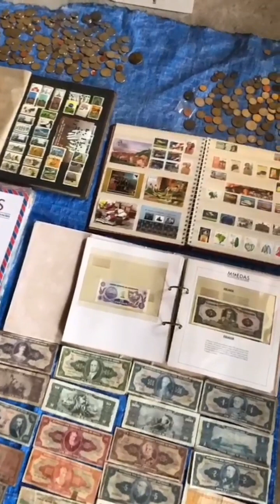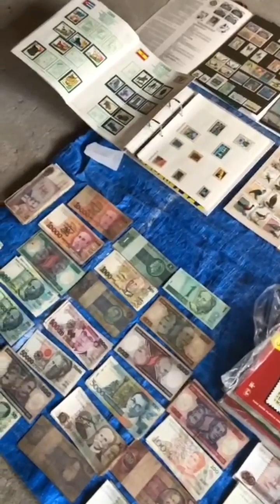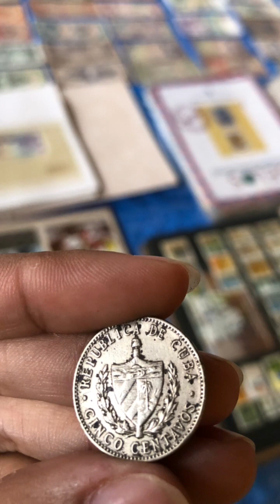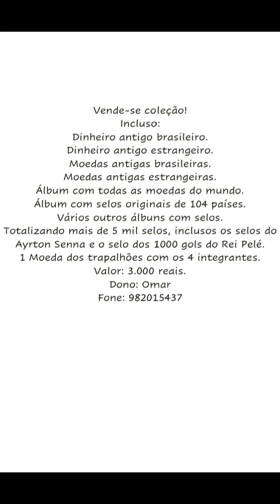Vende-se coleção com vários itens antigos. Belém-Pará